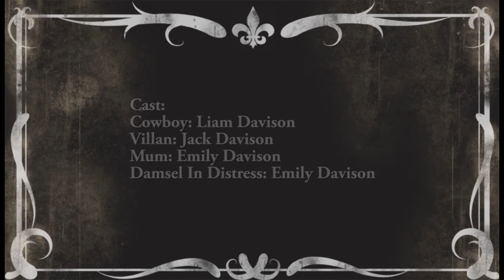2016 New Zealand 3ʳᵈ Place Award: Trouble in the West